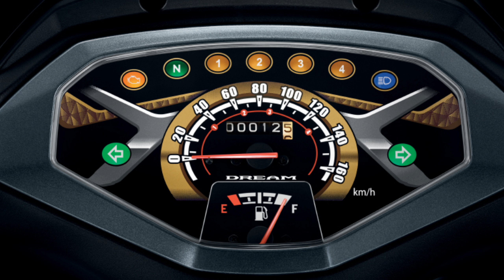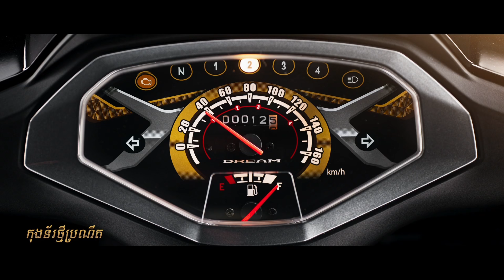ចេញហើយ honda Dream 2025 ស្អាតណាស់